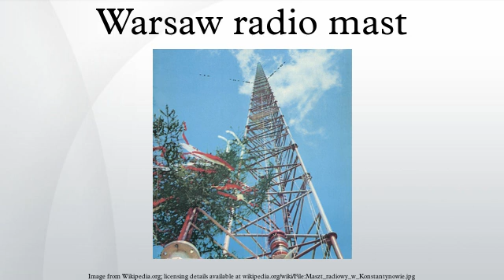Warsaw radio mast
The Warsaw Radio Mast was the world's tallest structure until its collapse on 8 August 1991. It is the second tallest structure ever built, being surpassed as tallest by the Burj Khalifa, completed in 2010.
The mast, which was designed by Jan Polak, was 646.38 metres tall. Its construction, started in July 1970, was completed on 18 May 1974, and its transmitter entered regular service on 22 July of that year. It was located in Konstantynów, Gąbin, Poland, and was used by Warsaw Radio-Television for longwave radio broadcasting on a frequency of AM-LW 227 kHz before 1 February 1988 and AM-LW 225 kHz afterwards. Its base was 115.2 metres above sea level. Because a voltage potential of 120 kV existed between the mast and ground, it stood on a 2 metres-high insulator. It operated as a mast radiator, so its height was chosen in order to function as a half-wavelength antenna at its broadcasting frequency. The signals from its 2 megawatt transmitters could be received across essentially the entire globe. Its weight was debated: Polish sources claimed 420 tonnes.